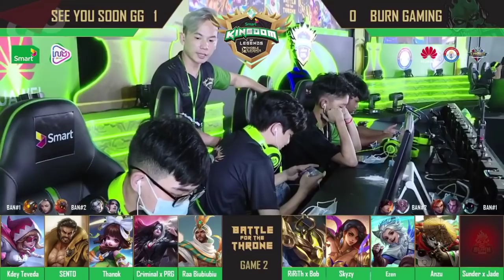ហ្គេមទី2 - See You Soon GG Vs Smart Burn Gaming ក្នុងការប្រកួត Smart Pro Tournament | Mr KH 168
សួស្ដី អ្នកប្រយុទ្ធកីឡាអេឡិចត្រូនិចទាំងអស់គ្នា!
តើអ្នកជាហ្វេនរបស់ក្រុមមួយណា? See You Soon  Rejen Suning  See You Soon GG  New Blood  Smart Burn Gaming  Sweet Poison Mind Control Zombie Reborn
វគ្គប្រកួតផ្តាច់ព្រ័ត្រ Pro Tournament ចាប់ផ្តើមហើយ! មកទស្សនាទាំងអស់គ្នា តើក្រុមណានឹងអាចក្លាយជាម្ចាស់ពានរង្វាន់ Smart Kingdom of Legends បាន?🏆នេះជាតារាងសម្រាប់ការប្រកួត
See You Soon Vs Rejen Suning
See You Soon GG Vs New Blood
Smart Burn Gaming Vs Sweet Poison
Mind Control Vs Zombie Reborn
See You Soon GG Vs Smart Burn Gaming